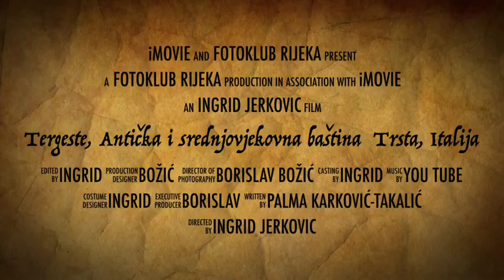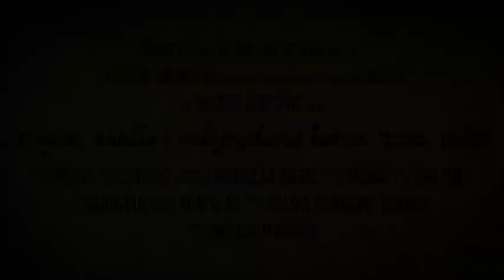Tergeste, Antička i srednjovjekovna baština Trsta, Italija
Tergeste. Antička i ranosrednjovjekovna baština Trsta
Osamdesete godine prošloga stoljeća obilježile su Trst kao najbližu talijansku (i europsku) šoping destinaciju. Od Dvijetisućitih godina, sve do danas, Trst stvara jedan novi imiđ. Osim gotovo potpune obnove stare gradske jezgre, njezinih ulica, trgova, palača, crkava, nizom zaštitnih arheoloških istraživanja otkrivaju se različiti povijesni (i arheološki) slojevi koji potvrđuju postojanje gradskog naselja na ovome mjestu u razdoblju od preko dvije tisuće godina. Predavanje simulira šetnju jednim od tih „slojeva“: nekolicinom najznačajnijih lokaliteta rimskog i ranosrednjovjekovnog Trsta te posjet muzejskim zbirkama i spomenicima iz vremena Kolonije Julije Tergeste. Cilj je „razotkriti“ skrivenu stranu grada za kojega mislimo da ga tako dobro poznajemo.